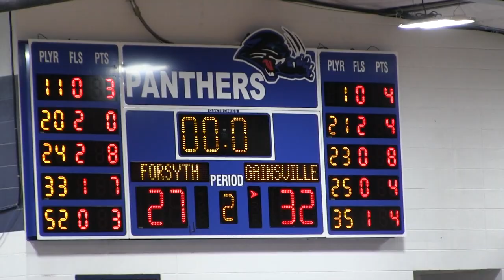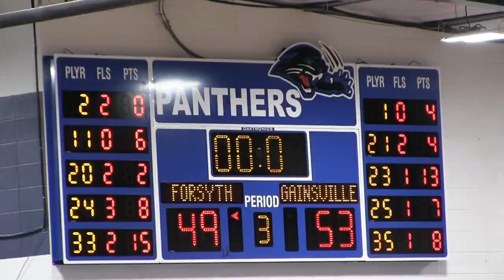Gainesville Bulldog BBB 79 - Forsyth 70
Bulldog highlights from their Forsyth Tournament game with the host team.  Bulldog scoring E. McGee-28 (Led all scorers including 9 of 10 FTs), N. Tiger-12, G. Lerker-11, A. Hambelton & O. Donely-10 each and J. Headrick & H. Luna-4 each.